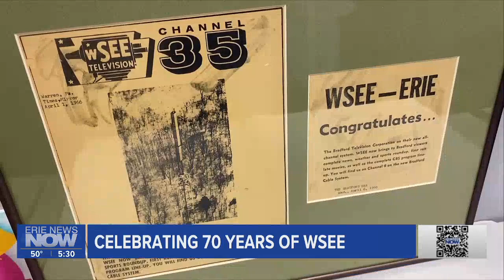WOW Video: Celebrating 70 of WSEE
The legacy of television in Erie counties, seven decades later.